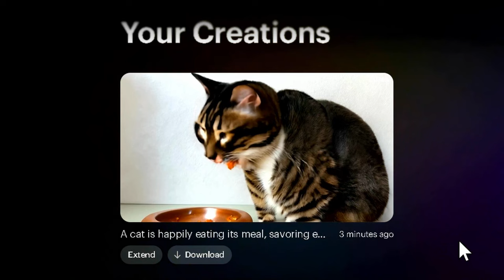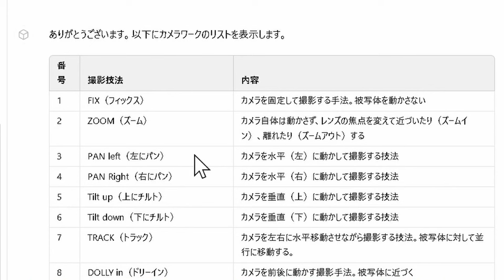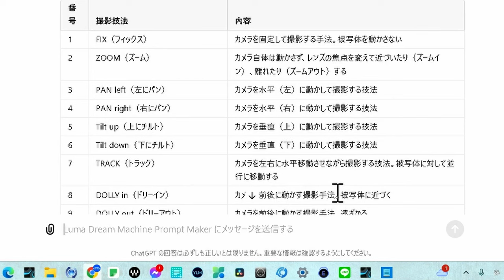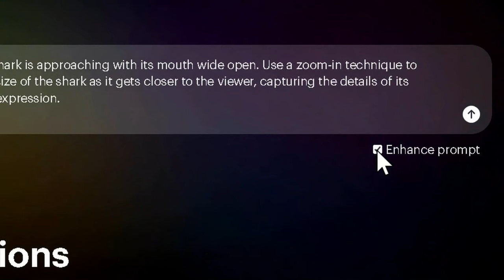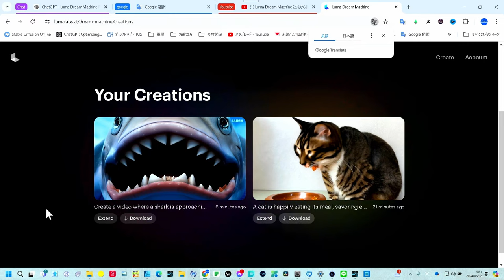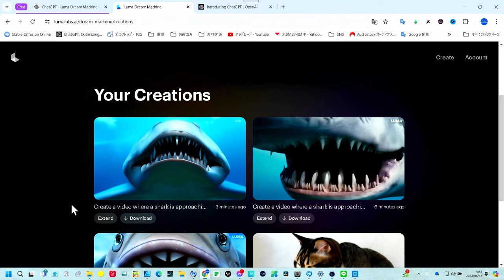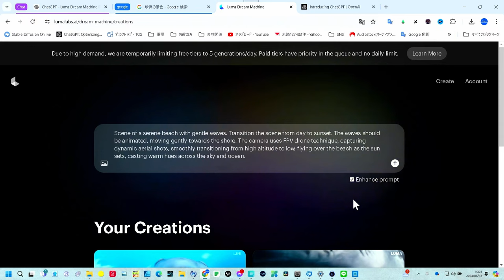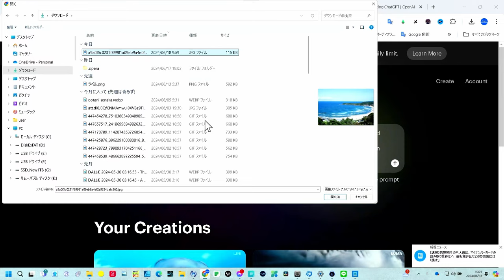【速攻開発GPTs】LumaAI Dream MachineのプロンプトメーカーGPTs作っちゃいました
この動画では、LumaAI Dream Machineを使って簡単に動画を生成するGPTsの活用方法を解説しています。
LumaAIは、高度なAI技術を駆使して、プロンプトを作成し、魅力的な動画を生成するための強力なツールです。
初心者でもわかりやすいように、ステップバイステップで説明します。この動画を見れば、あなたもすぐにLumaAIを使いこなせるようになるでしょう。LumaAIを使って、あなたの創造力を解き放ち、素晴らしい動画を作成しましょう！